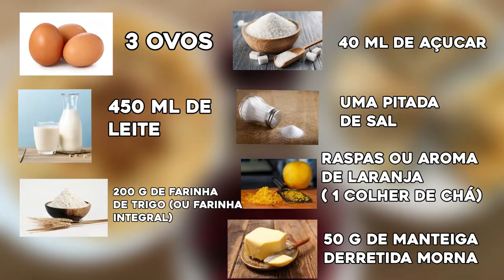Receita rápida crepe francês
Receita crepe francês !
Segui os ingredientes e o modo de preparação !
Muito fácil e ótimo para seu dia a dia : como café da manhã , da tarde , lanche , sobremesas !!
 Através dessa massa você pode fazer o recheio de sua preferência ! Com marmelada , Nutella , frutas , ou até mesmo salgado Mozarela ￼ e presunto ! É muito comum na França comer crepe com uma bola sorvete ! É um espetáculo agora você pode fazer seu crepe caseiro e comer com sua família . Bom apetite 😋